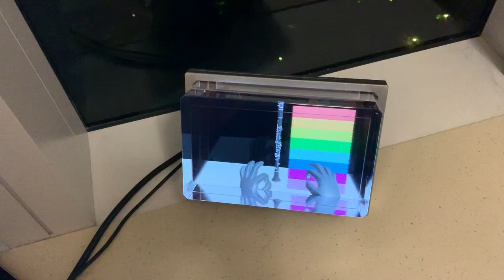3D Playable Virtual Clarinet on The Looking Glass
Demo 3 of my college senior thesis.